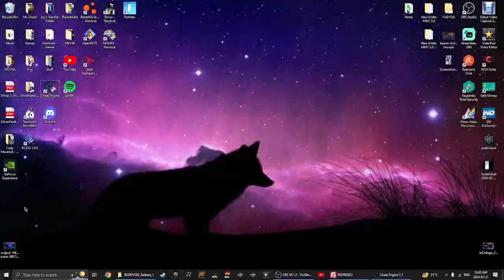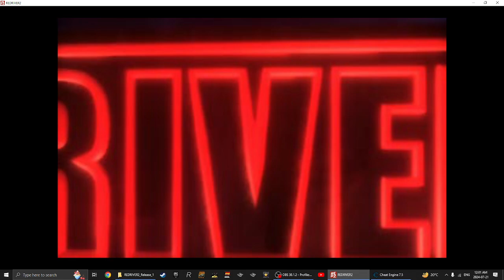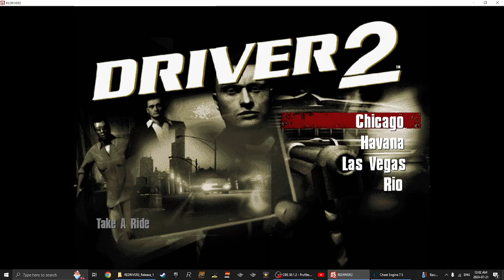RE:DRIVER 2 [PC] Gameplay | MIDNIGHT Cheat Scripts Massacre!!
Hey my Fellow Blue Jays! Today I'm back on RE:DRIVER 2 on my PC with just a Gameplay on mostly Infinite Mass for this Cheat Scripts Massacre in the 4 Cities of Chicago [Illinois], Havana [Cuba], Las Vegas [Nevada], and Rio de Janeiro [Brazil]!